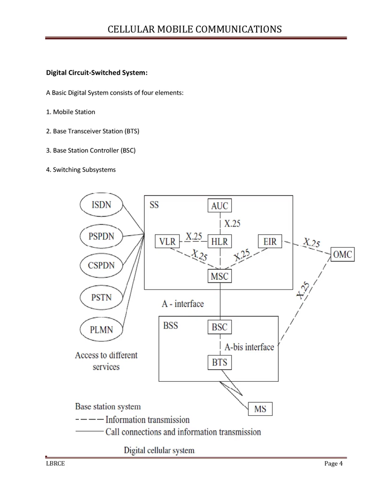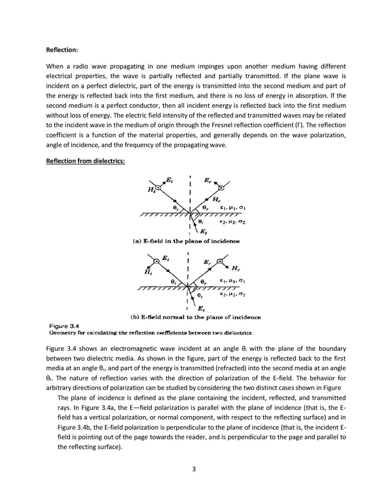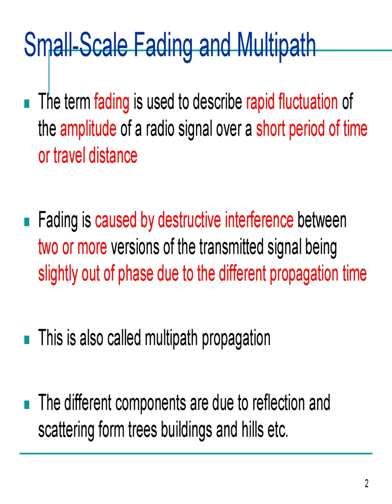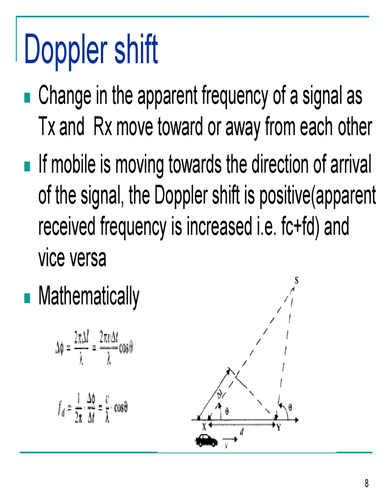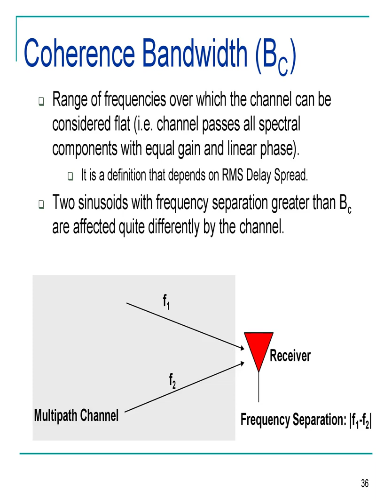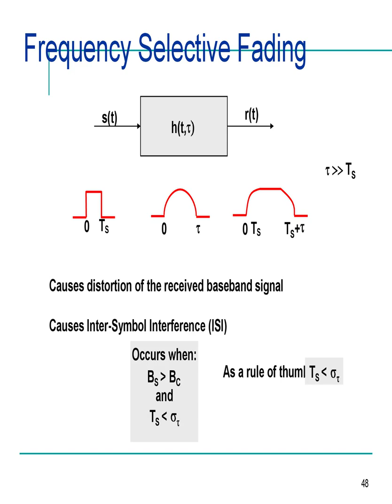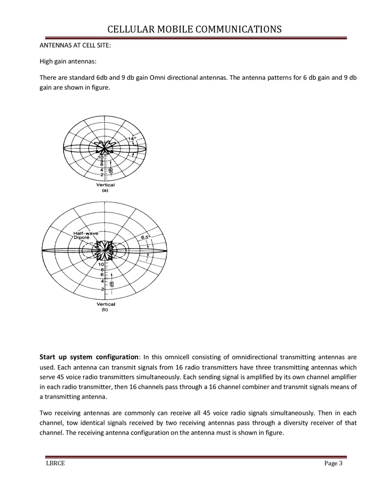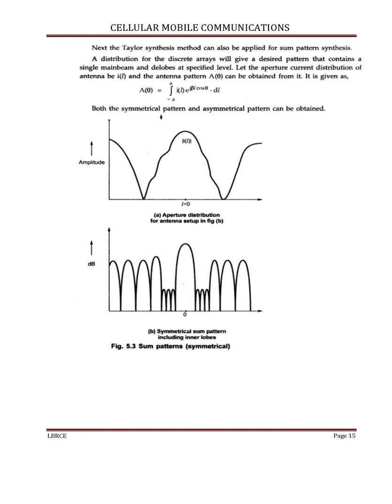Cellular Mobile Communication Notes || CMC Notes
Cellular Mobile Communication Notes
CMC Notes
CMC
Cellular Mobile Communication
Mobile Communication Notes
Mobile Communication